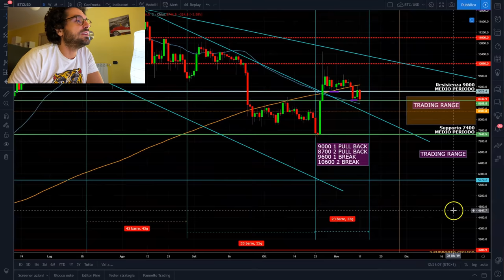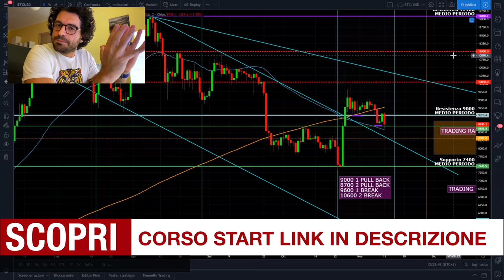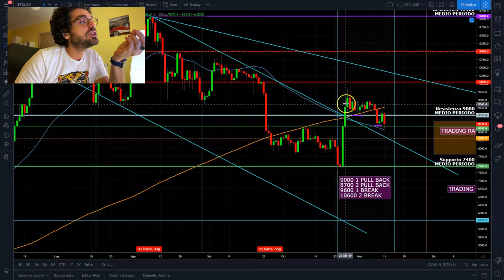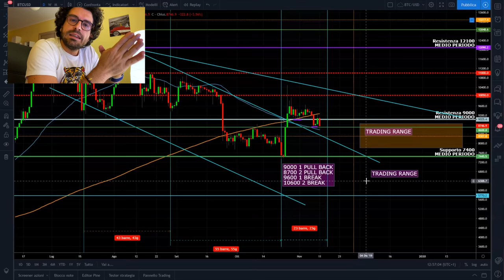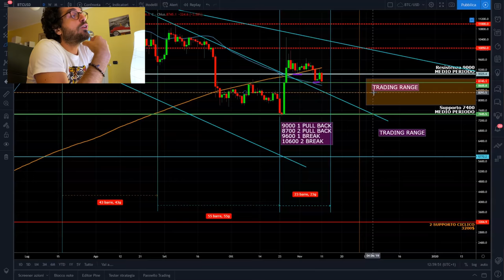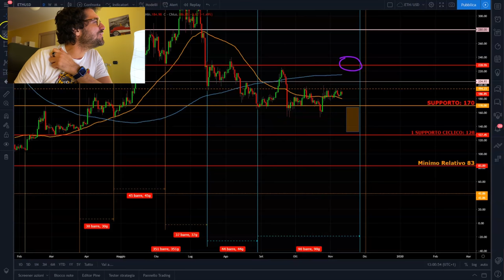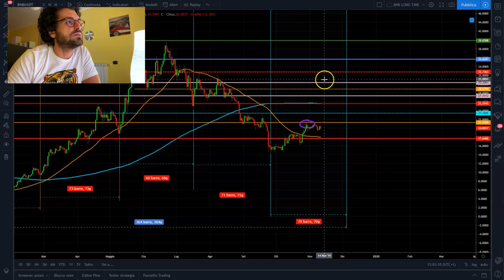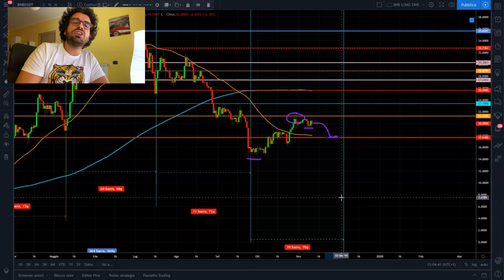Bitcoin ATTENTI il mercato non regala niente. Nuova analisi ciclica e tecnica.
Bitcoin Ethereum e Binance. Nuova analisi ciclica e tecnica. La mia risposta alla domanda "Bicchiere mezzo pieno o mezzo vuoto?"